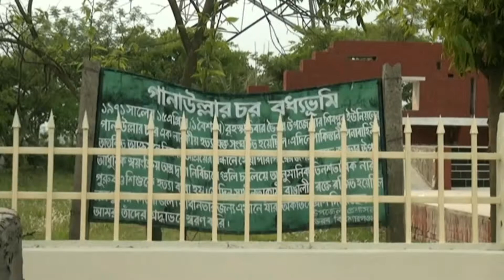ভৈরবে বাংলা নববর্ষে নেই বর্ষ বরনের আমেজ/channel16.tv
বিশ্বজুড়ে অনলাইন টেলিভিশন চ্যানেল ১৬টিভির ইসলামী আলোচনামূলক অনুষ্ঠান, বিনোদনমূলক অনুষ্ঠান, দেশ-বিদেশের সর্বশেষ সংবাদ সহ বিভিন্ন ধরনের অনুষ্ঠান সমূহ পেতে ভিজিট করুন :

বি: দ্র: আমাদের সংবাদ সহ অনুষ্ঠান সমূহ ভাল লাগলে লাইক দিন, কমেন্ট করুন এবং সাবস্কাইব করে নিয়মিত আপডেট পেতে বেল বাটনে ক্লিক করে রাখুন।